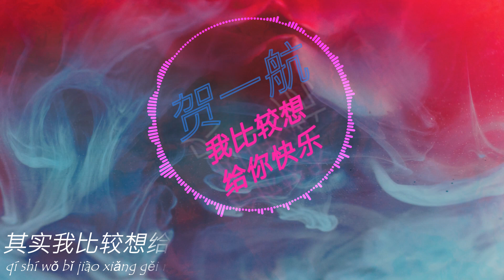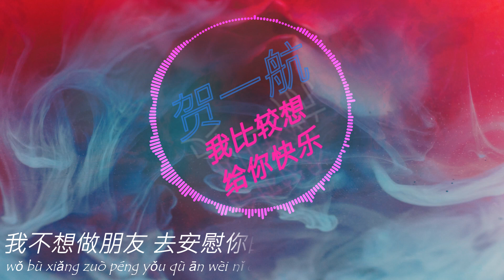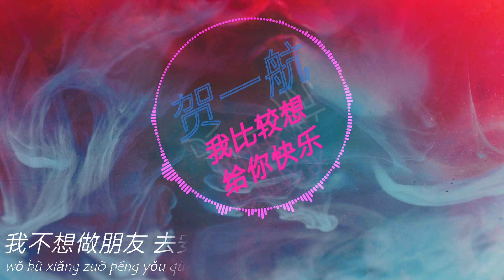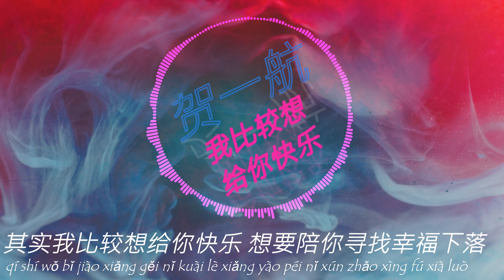贺一航 - 我比较想给你快乐『我不想做朋友 去安慰你的难过♪』【動態歌詞】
♫ 頻道每天都会上载最新歌曲和新翻唱

作词：宋普照
作曲：Peter-潘
编曲：艾宇
缩混：周晓明
监制：徐贝贝
制作人：贺一航
发行：四川讯飞超脑信息科技有限公司

你换过几个对象
爱过几张脸庞
我看在眼里痛在心上
你像不知道一样
你靠过我的肩膀
在你受过了伤
我体谅着你落寞迷茫
却没告白的胆量
其实我比较想给你快乐
想要陪你穿越美丽星河
我不想做朋友
去安慰你的难过
需要我的时候都太脆弱
想要陪你寻找幸福下落
我不想看着你
被感情玩弄折磨
我想说你的眼泪太过不值得
你靠过我的肩膀
在你受过了伤
却没告白的胆量
我不想做朋友
去安慰你的难过
我不想看着你
被感情玩弄折磨
我不想做朋友
去安慰你的难过
我不想看着你
被感情玩弄折磨

♫ 歌曲版權為歌手本人及其音樂公司所有，本頻道僅提供宣傳、試聽，若喜歡他們的音樂請支持正版，如版權方認為影片有侵權一事，請與我們聯絡 ，我們將在48小时内徹底刪除影片